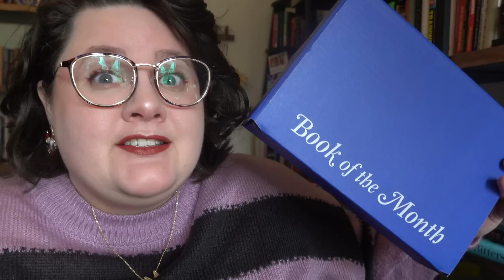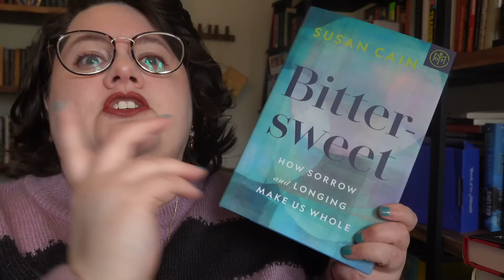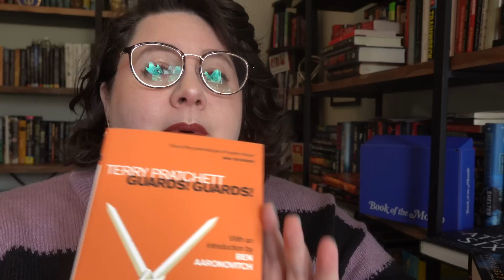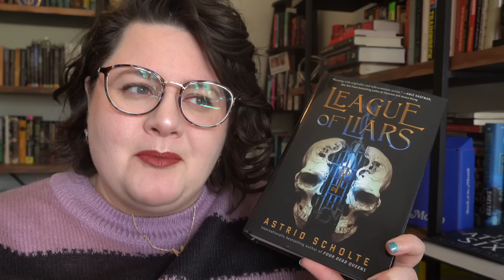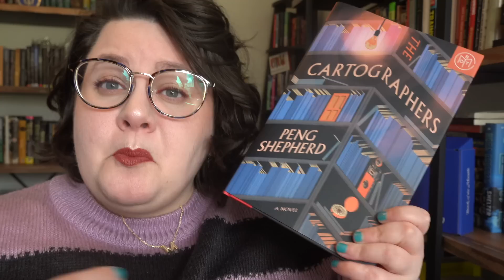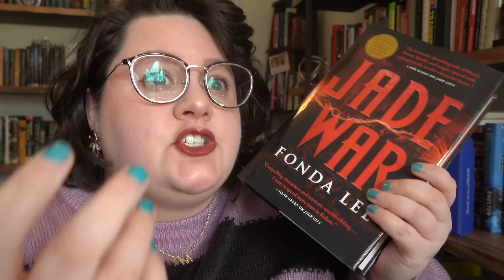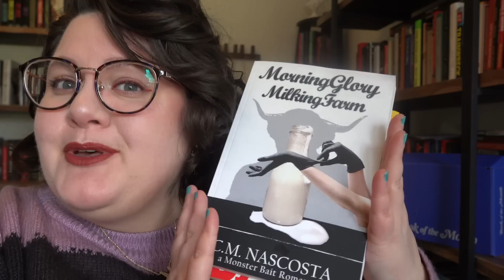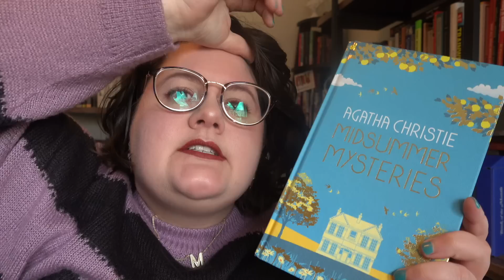A Surprisingly Big Book Haul | April 2022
Use code GETFUN to get your first book for $9.99 at this

00:00 - Intro/BOTM Ad
03:22 - Book Haul

THE UKRANIAN AND RUSSIAN NOTEBOOKS by Igort
S by JJ Abrams & Doug Dorst
THE ATLAS SIX by Olivie Blake
GUARDS GUARDS! by Terry Prachett
LEAGUE OF LIARS by Astrid Scholte
WORLD WAR Z by Max Brooks
THE CARTOGRAPHERS by Peng Shepherd
KLARA AND THE SUN by Kazuo Ishiguro
THE MAGIC CIRCLE by Nora Roberts
A LINE TO KILL by Anthony Horowitz
JADE WAR by Fonda Lee
HUNTING NOVEMBER by Adriana Mather
MORNING GLORY MILKING FARM by CM Nosacosta
WORK WON'T LOVE YOU BACK by Sarah Jaffe
LAZINESS DOES NOT EXIST by Devon Price
NINE LIVES by Peter Swanson
HOW TO KEEP HOUSE WHILE DROWNING by KC Davis
MIDSUMMER MYSTERIES by Agatha Christie
THE COLOR PURPLE by Alice Walker
THE SUN ALSO RISES by Ernest Hemingway
ON THE ROAD by Jack Kerouac

Equipment I use:
**Light boxes